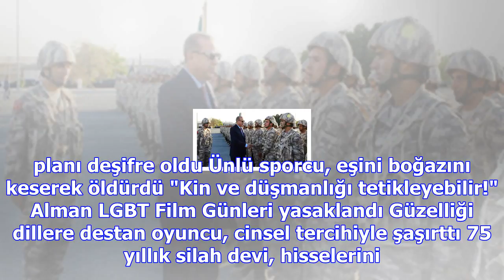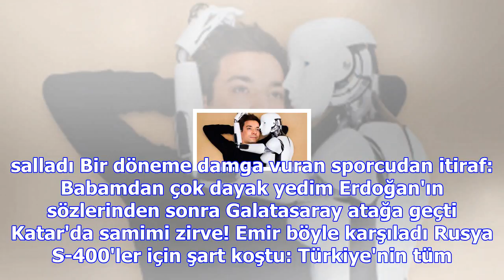Nesli tükenen balıklar rize limanı'nda denizanalarına saldırdı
Haberler » Güncel » Haber Rize, Komik - İlginç, Güncel Çocuğu kocasından çıkmayan kadının itirafı ca...